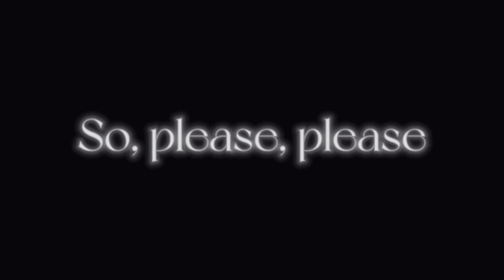😭🥀❤️Let me down SLOWLY|| an Original gachalife meme|| a lil sad :(